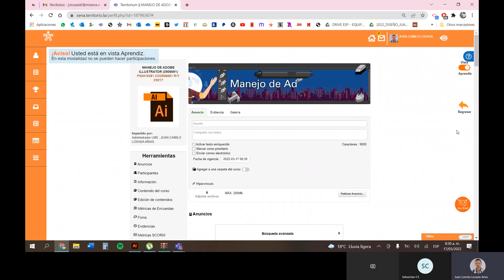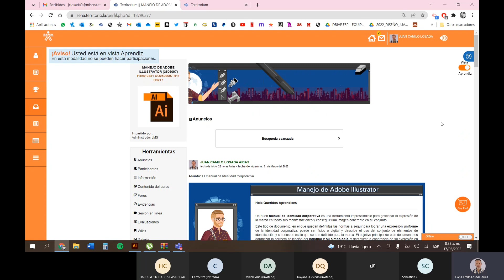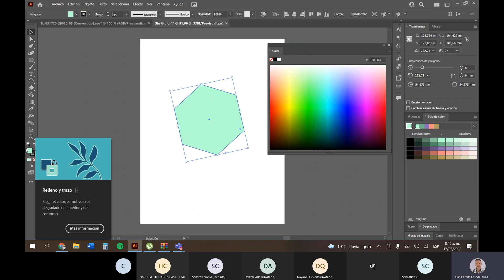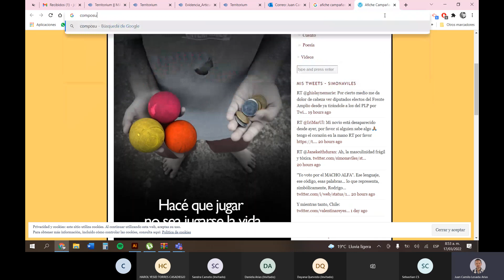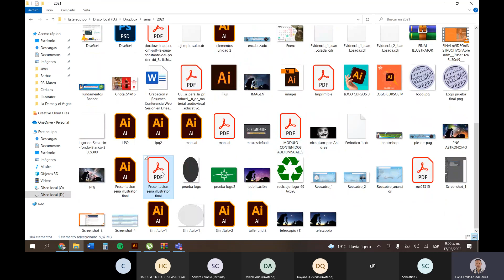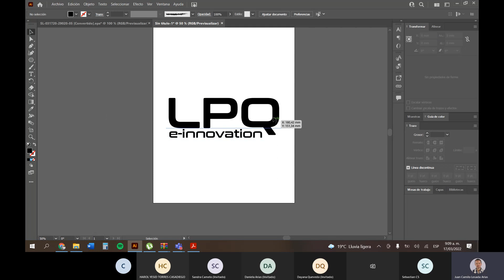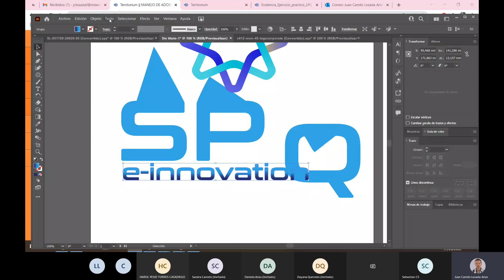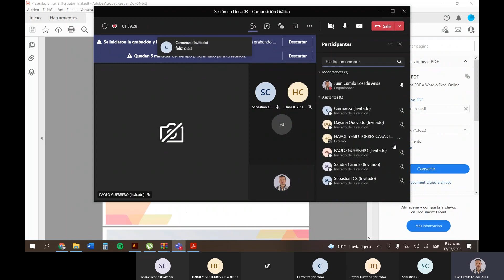Sesión en Línea 03 Composición Gráfica 20220317 083004 Grabación de la reunión